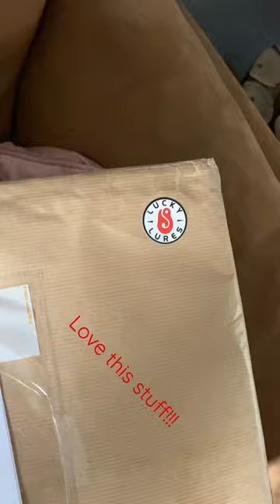Lure Unboxing… Lucky Lures